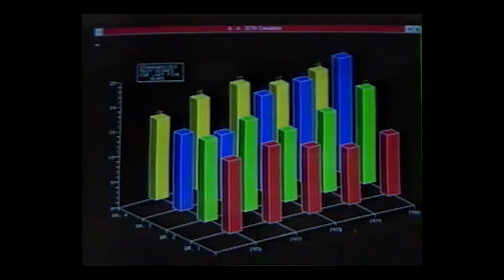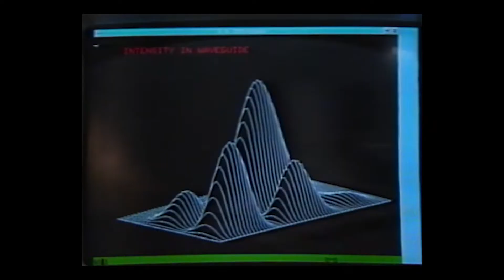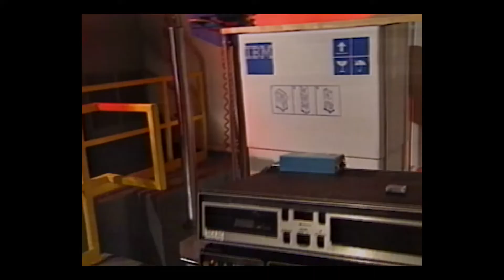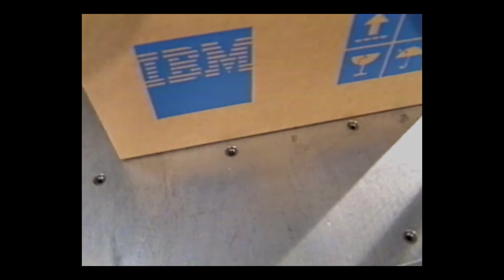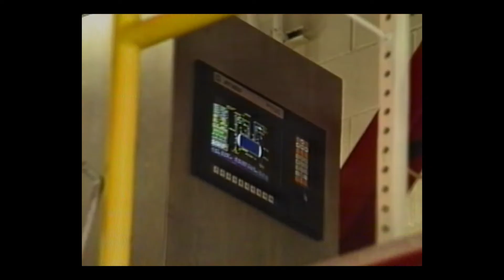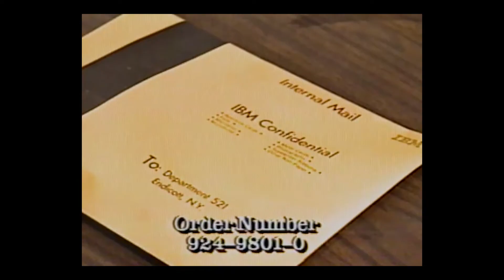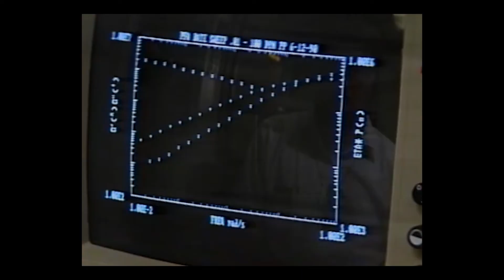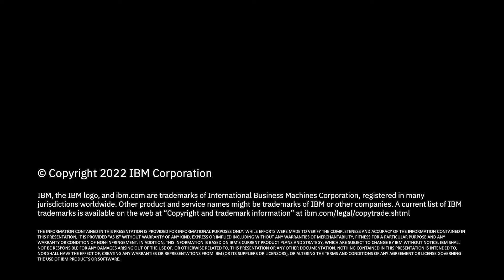Fall 1990: IBM Endicott In-Site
Endicott In-Site from fall 1990.  S/390 mainframe announcement. Enterprise System 9000 family of processors.  IBM ES/9000 models 120, 130, 150, 170 were developed and manufactured in Endicott, NY.  Also announced were the Microchannel 370 models: 110, 112, 114.  All were developed and manufactured in Endicott, NY.  The announcement included VM/ESA operating system which was also developed in Endicott.

This episode also included information on the IBM Communications Network (ICN), Endicott product packaging quality assurance, environment update, 10th annual Endicott Author's Recognition Program.

Episodes of Endicott In-Site were shown at the cafeteria and other locations at IBM Plant #1 and the Glendale lab.